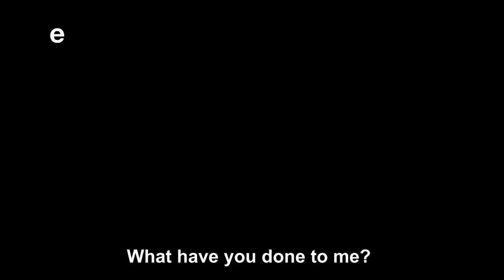SCANDAL! Boniswa is BRIDEZILLA